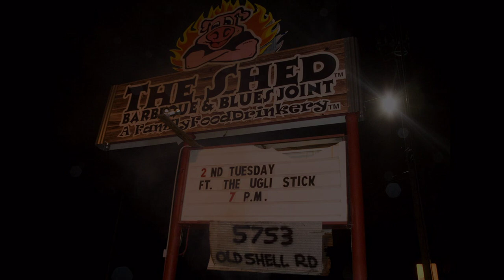Ugli Stick CD Release Party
The Ugli Stick, a national touring rock band, released their latest CD. "The Ugli Stick Live". The band includes Dale Drinkard on guitar, Tim Stanton on Drums and Eric Erdman on Lead Vocals.
Video and Photography by Keith Necaise - "Leaving Birmingham" written and performed by The Ugli Stick.